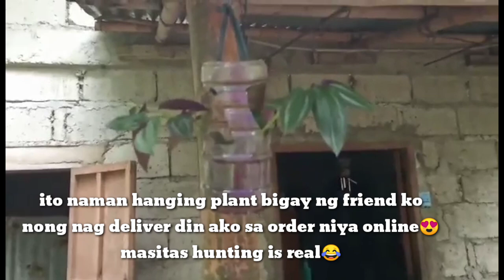MGA HALAMAN SA AMING MUNTING BAKURAN | CALADIUM PLANT| HANGING PLANT | LOVINGGIRL23